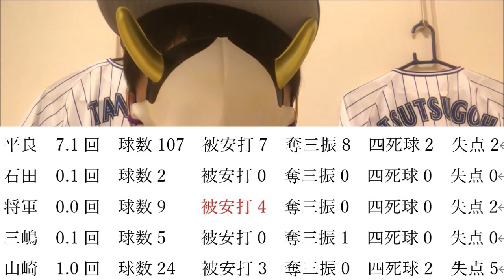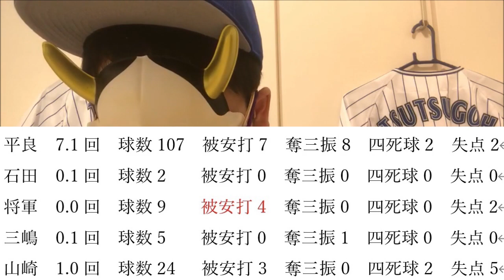今シーズン最悪の試合です…【DeNA対広島第8回戦】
吐き気とせきが止まらん

今日の晩御飯はピーマンの肉詰めでした。